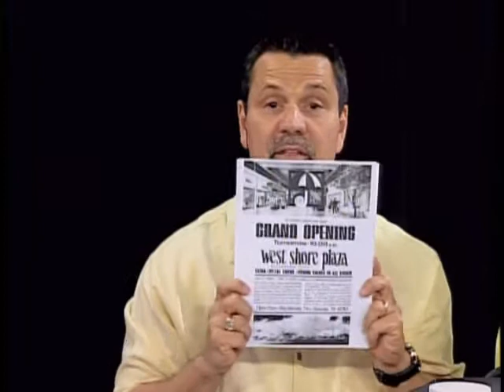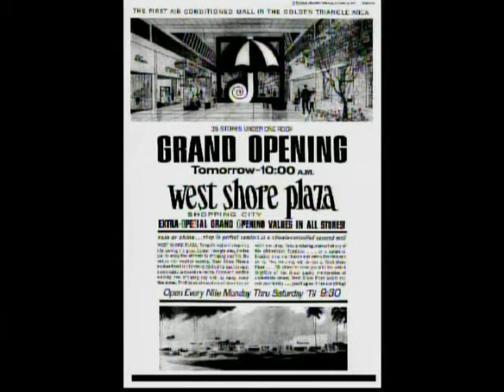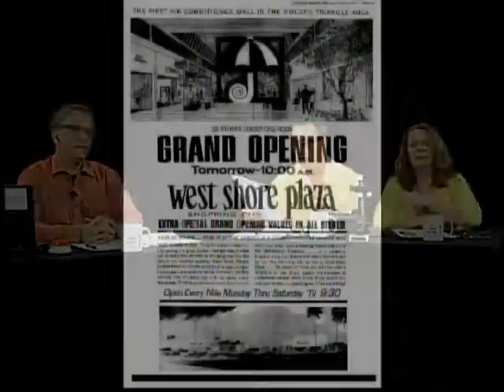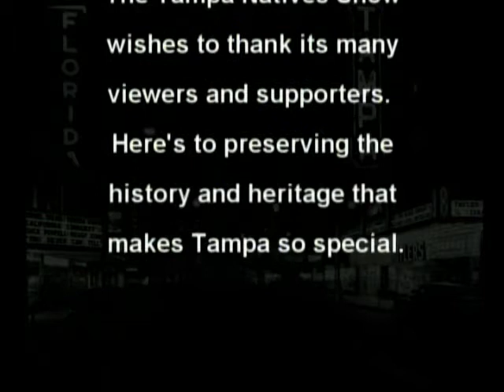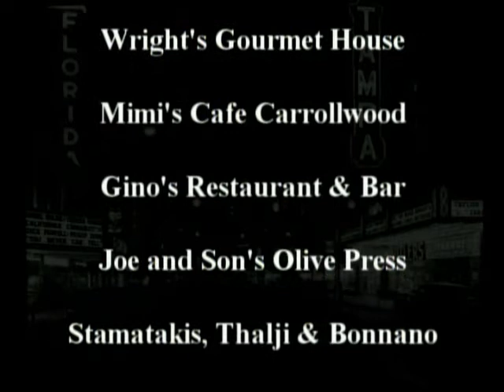Mar 14, 2013 - West Shore Shopping Plaza